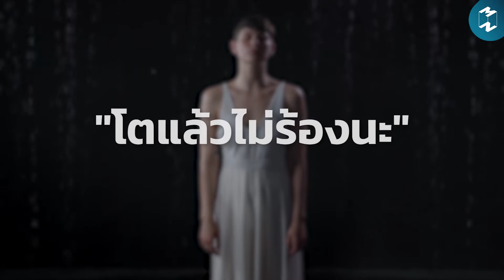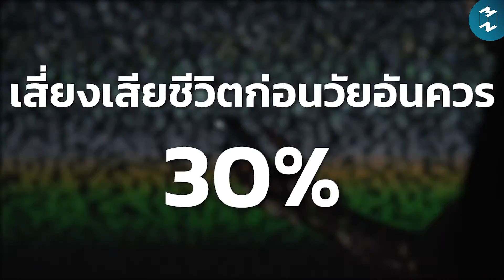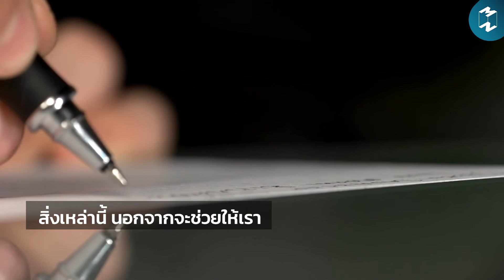“โตแล้ว ไม่ร้องนะ” ความเป็นผู้ใหญ่กำลังทำร้ายคุณอยู่หรือเปล่า?| MM Summary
เป็น ‘ผู้ใหญ่’ ต้องอดทน
เจอเรื่องหนักใจแค่ไหน ต้องไม่บ่น ไม่ฟูมฟาย
เราเมินเฉยต่อความรู้สึกของตัวเอง
เพียงเพราะไม่อยากให้คนอื่นมองว่า ‘เด็ก’ และ ‘ไม่เป็นมืออาชีพ’

แต่รู้กันไหมว่าเก็บไว้แต่ ‘ไม่ระบาย’ ส่งผลเสียมากกว่าที่คิด

มาดูกันดีกว่าว่า
เมื่อเราเก็บกดความรู้สึกไว้มากเกินไป
จะส่งผลเสียต่อสุขภาพทั้งกายและใจอย่างไรบ้าง
และมารู้จักการระบายอารมณ์อย่างถูกวิธี
ที่จะพาคุณผ่านวันร้ายๆ ไปได้แบบไม่ต้องแบกไว้คนเดียว

Video Editor: Charupha Khuanpanya
⁣Content Creator: Tanyaporn Thasak
⁣Illustrator: Pimwarach Wanpeng

Clubhouse: @mttmclub